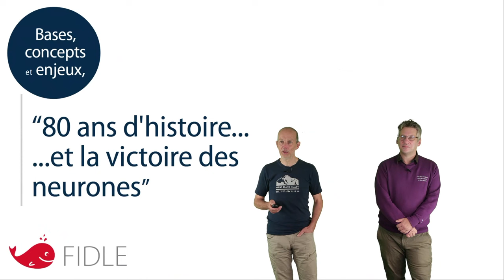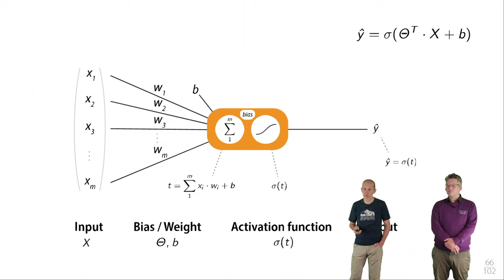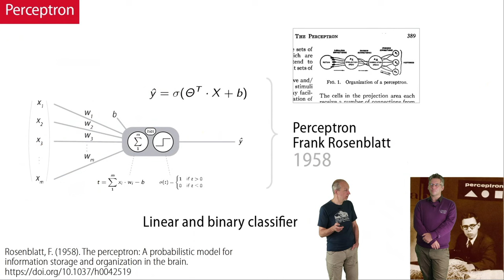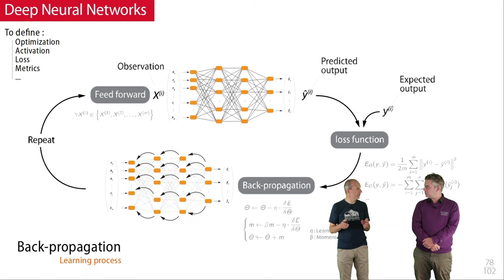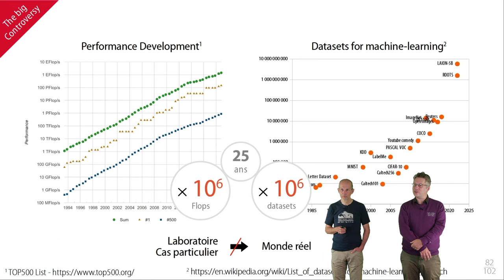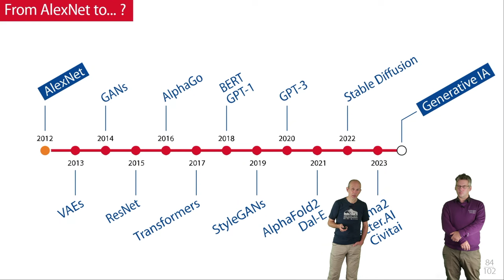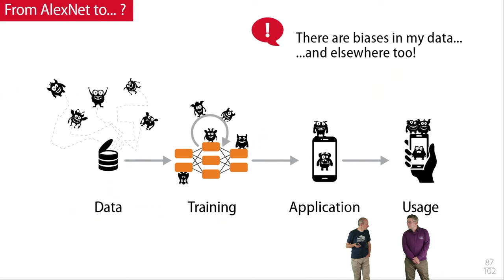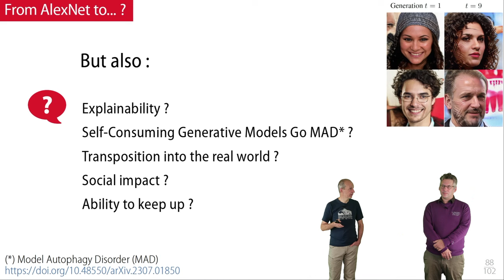3. 80 ans d'histoire... et la victoire des neurones !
Les réseaux de neurones artificiels ont permis les toutes dernières avancées de l'intelligence artificielle, mais l'avènement de ces neurones ne fut pas un long fleuve tranquille !

Nous verrons, dans cette vidéo, comment l'idée des neurones artificiels est apparue, comment deux conceptions de l'intelligence se sont affrontées durant plus d'un demi siècle, et comment ils ont fini par s'imposer :-)

Cette vidéo fait partie de la Formation FIDLE.

FIDLE est une Formation d’Introduction au Deep Learning, allant des concepts fondamentaux aux dernières avancées du Deep Learning (DNN, CNN, RNN, Transformers, AE, VAE, GAN, LLM, etc.).

Cette formation est libre, gratuite, ouverte à toutes et à tous, sans inscription :-)
Elle est composée d'une vingtaine de séquences live ou vidéo, disponibles sur notre chaine YouTube.
Les live sont proposés les jeudi à 14h00, de novembre à mai.

FIDLE est une formation portée par l'institut d'Intelligence Artificielle MIAI de Grenoble, via le projet EFELIA, le CNRS et l'Université Grenoble Alpes (UGA).